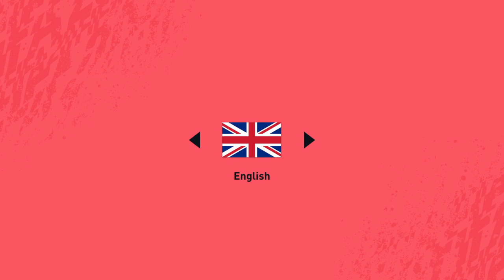FIFA 20_20210831115639